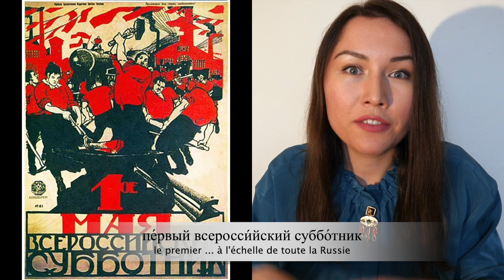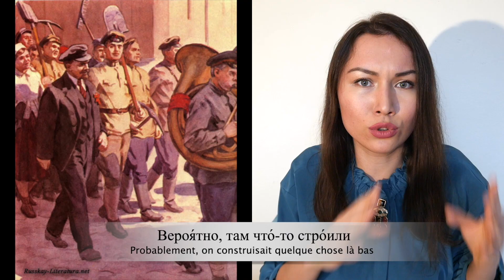Soubbotnik - héritage de l'URSS dans la Russie moderne. 100% en russe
Vous découvrirez le concept de "soubbotnik"dans la Russie moderne et son histoire datant de l'URSS. Vidéo 100% en russe sous-titrée en russe et en français.

🇷🇺 Que visiter à Moscou? Guide gratuit pour les voyageurs

À bientôt ! 🤓